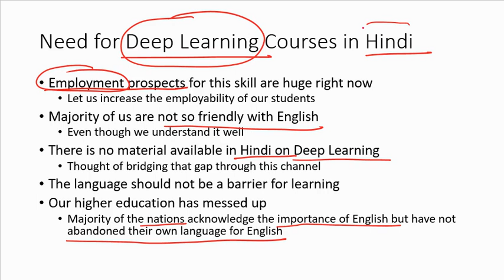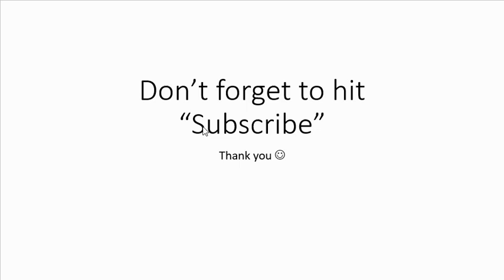Why courses on Deep Learning in Hindi?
People often ask me why am I making videos in Hindi. This video stresses on the need for deep learning videos in Hindi. The Internet is full of resources on Deep Learning in English but there is almost nothing in Hindi.